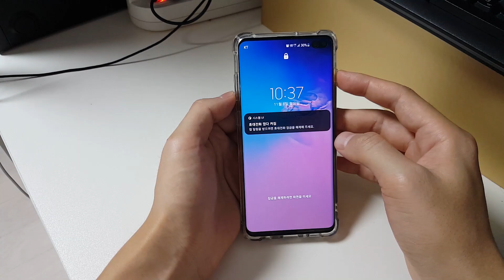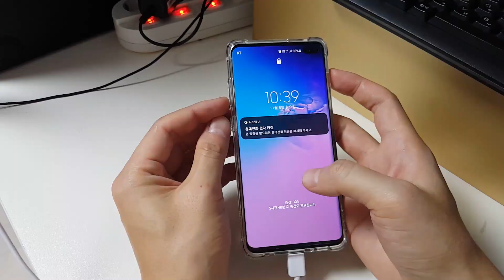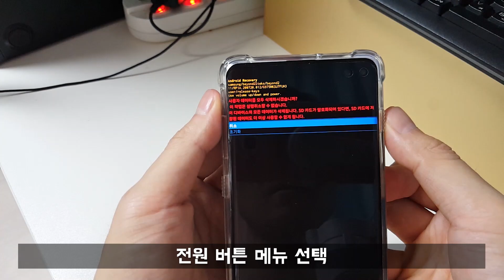갤럭시 S10 스마트폰 공장 초기화 방법(비밀 번호 분실)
갤럭시 시리즈 중 비스빅 버튼이 있는 모델의 비밀번호 없이 재부팅 / 공장초기화 방법입니다.